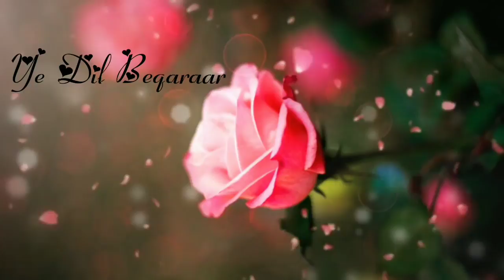WhatsApp Video Status Most Beautiful Love Song Status.